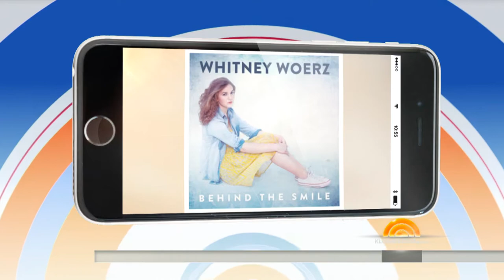Whitney Woerz - 6 Second Love / Live / Today Show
Glad to post this beautiful piece of work from Whitney Woerz, a 15 year old singer. Now, compare her work to the work from those "artists" such as Jacob Sartorius. Spread the word and show the world what true talent is all about. Enjoy!